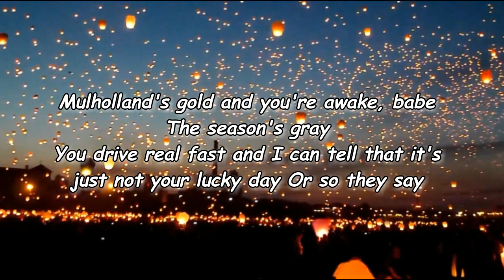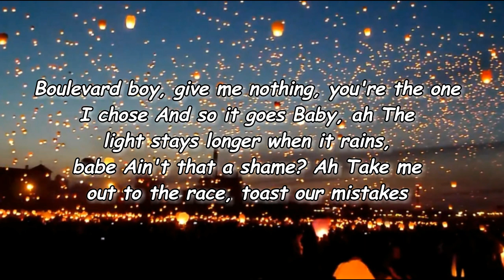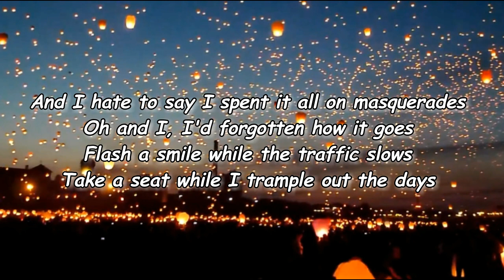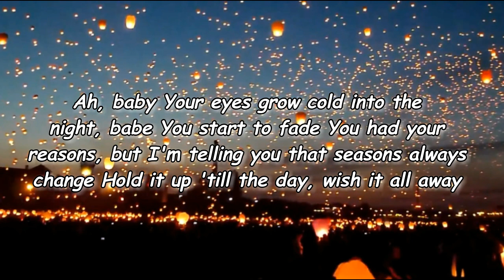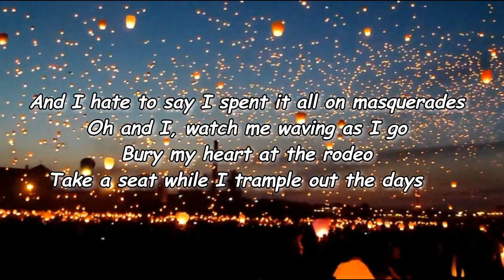Orville Peck - Trample Out the Days Lyrics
Bronco:Chapters1&2byOrvillePeck
Bronco:Chapters1&2

Trample Out the Days Lyrics:

Mulholland's gold and you're awake, babe
The season's grey
You drive real fast and I can tell that it's just not your lucky day
Boulevard boy, give me nothing, you're the one I chose
Baby
Ah
The light stays longer when it rains, babe
Ain't that a shame? Ah
Take me out to the race, toast our mistakes
And I hate to say
I spent it all on masquerades
Oh and I, I'd forgotten how it goes
Flash a smile while the traffic's slow
Take a seat while I trample out the days, ah
Baby
Your eyes grow cold into the night, babe
You start to fade
You had your reasons, but I'm telling you that seasons always change
Hold it up to the day, wish it all away
Oh and I
Watch me waving as I go
Bury my heart at the rodeo
Take a seat while I trample out the days